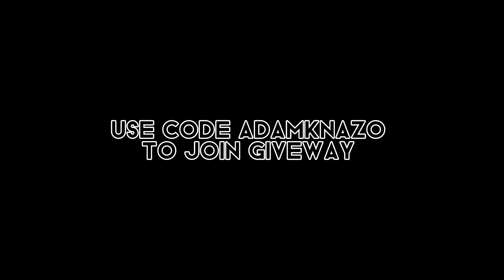Levitating ✨ Fortnite Montage | Dua Lipa | ft. DaBaby | clean edit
1k Special

how to increase edit speed fortnite keyboard and mouse,
a fortnite montage but the song gets older and older,
a fortnite montage but,
a fortnite montage but i used every style,
a fortnite montage but the song switches every clip,
a fortnite montage but it's edited by my discord server,
a fortnite montage but its sus,
a fortnite montage but all the songs are overused,
a fortnite montage but the clips get older and older,
wap cardi b fortnite montage,
dangerous b fortnite montage,
stuck cardi b fortnite montage,
fortnite montage cleanhow to edit photos,
how to edit on alight motion,
how to edit a pdf file,
how to edit audio on capcut,
how to edit background,
how to edit background in video,
how to edit background of photo,
how to edit better on controller fortnite,
how to edit cinematic video,
how to edit capcut anime,
how to edit cv in mobile,
how to edit cinematic video on android,
how to edit car photos on iphone